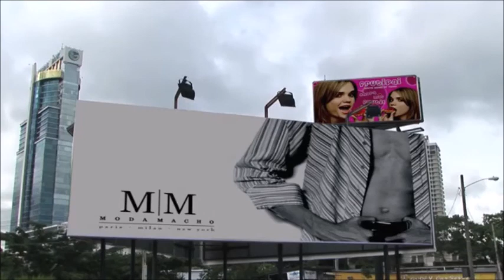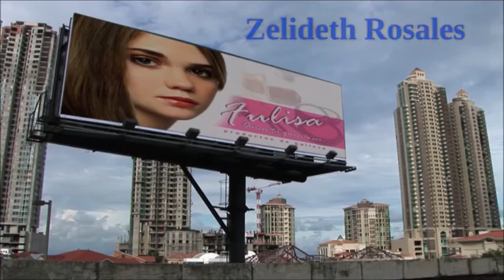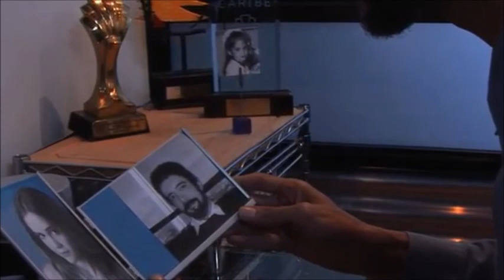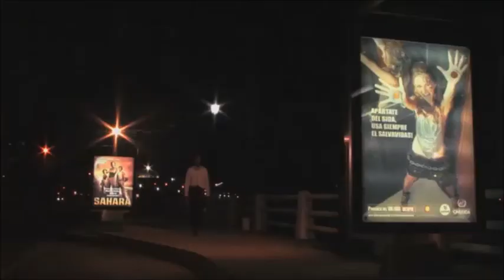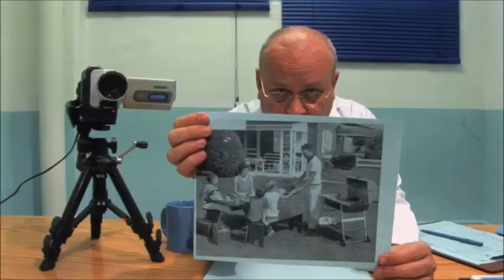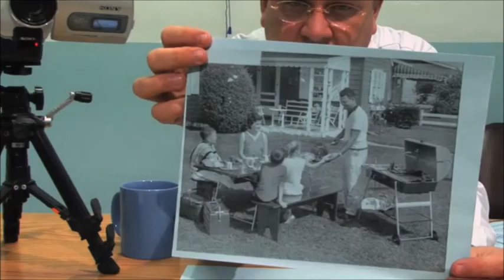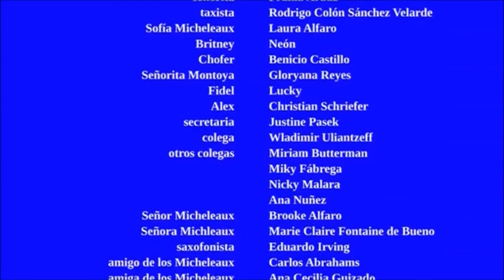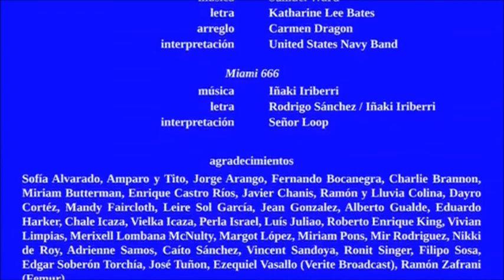DIARIO DE UN DEMENTE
Panamá, 2010. Comedia dramática. 73'. Color. En español.
Producción: La Caída, OjoXOjo, S.A.; Cinergia y CIMAS.

Dirección y edición: Rich Potter
Asistencia de dirección: Karla Quintero.
Guion: Rich Potter y Jonathan Harker.
Argumento: «Diario de un loco» de Nikolai Gógol.
Producción: Rich Potter, Dilvio Bonilla y Jonathan Harker.
Imagen: Miguel Lombardo.
Efectos visuales: Frank Zamora.
Animación: Alx Jérez, Carl Juliao.
Dirección de arte: Jonathan Harker.
Diseño gráfico: Ernesto Asch.
Fotografías de intertítulos: José Manuel Castrellón.
Sonido: Dale Bigall, Jon Schoenoff, Ingmar Herrera.
Elenco: Gabriel Pérez Matteo, Laura Alfaro, Juan Carlos Bueno, Zelideth Rosales, Brooke Alfaro, Christian Schriefer, Justine Pasek, Wladimir Uliantzeff, Gloryana Reyes, Marie Claire Fontaine, Eduardo Irving, Delia Cucalón, Manuel Paz, Ruth Castillo, Yara Díaz, Rossana Uribe, Rafael Montilla, Rolando Mas, Edwin Cedeño.

We have uploaded this film for cultural and art education purposes.
If the rights owners want it removed, please leave us a message and we will comply.
Hemos subido este filme con fines culturales y de educación artística.
Si los propietarios de los derechos desean que se retire, por favor, déjennos un mensaje y lo haremos.